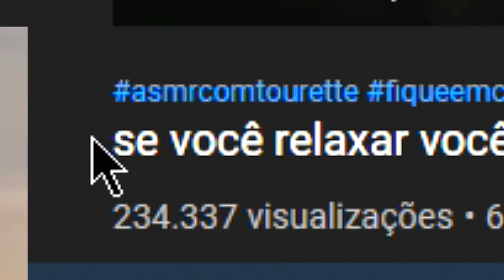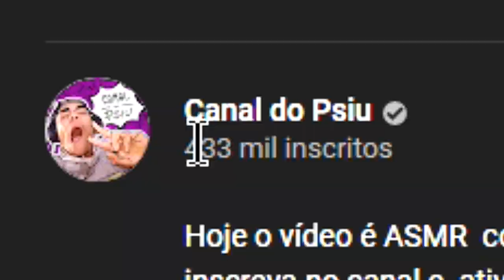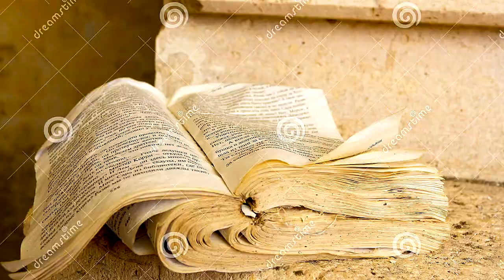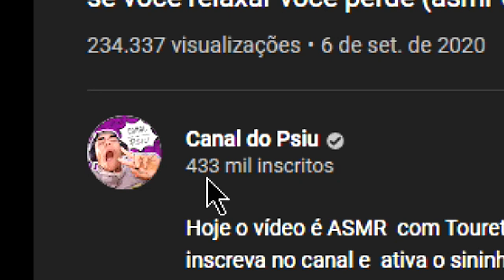Psiu tentando fazer asmr :(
se você relaxar você perde (asmr com tourette)

@leandropsiu / Canal do Psiu